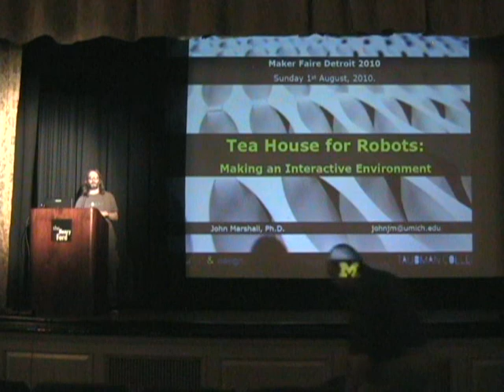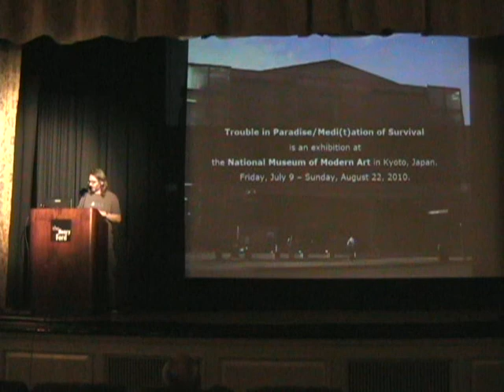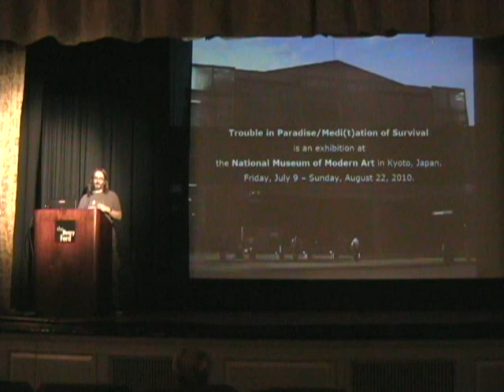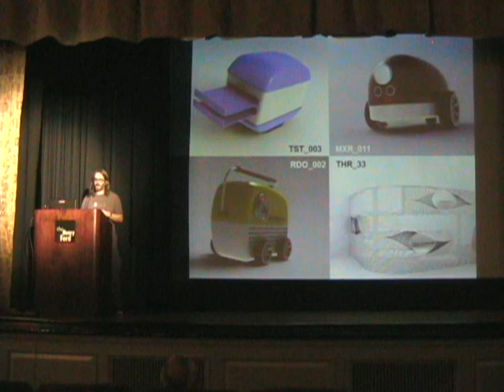20100801-MakerFaireDetroit-Tearoom For Robots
Tearoom for Robots: Making an Interactive Environment   John Marshall
In the age of open-source software and hardware, electronic technology has become cheaper, more readily available and easier to use. John Marshall collaborates with others to explore the relationship between things and people beyond the purely ergonomic or functional. Marshall makes interactive, physical systems that have the capability to adapt to people, digital information and environmental conditions. These have been at the scale of domestic products, furniture and small buildings. Recent projects have made use of parametric modeling, digital fabrication and networked sensors. Marshall will present and discuss some of this work and the ideas that underpin it.

Maker Faire Detroit - SSunday, August 1, 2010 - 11:30am-12:00pm,
Anderson Theater, The Henry Ford, Dearborn Michigan